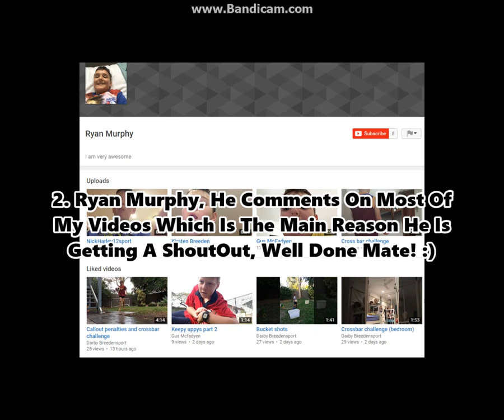ShoutOut Sunday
Welcome Back! Shoutout Sunday #4!